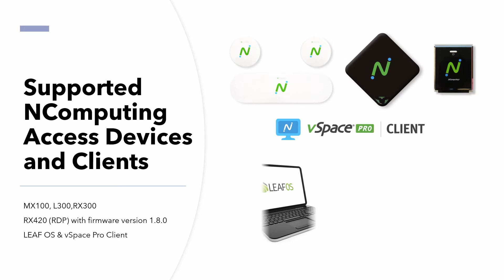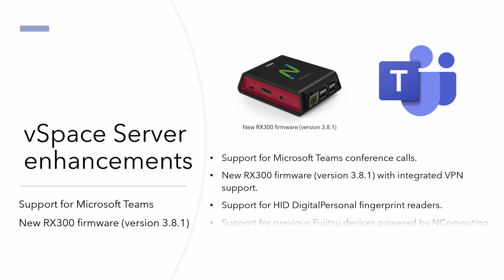NComputing Major Product Refreshes - vSpace Promo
We are pleased to let you know that we have refreshed our products across the board to bring new features, bug fixes and further enhanced the stability.

New features like VERDE Remote Access support on all RX-series and LEAF OS devices to further enable work-from-home use cases.

RX420(RDP) now officially supports vSpace connection to vSpace Pro Enterprise edition (12.3.2 or higher) and bring a native dual display experience with full fledge feature support to our users. RX420(RDP) can connect to vSpace Pro Enterprise edition with a 10-minute trial session. vSpace software connection license is required to maintain persistent connection. Now the same concurrent vSpace pro client connection license can support vSpace client for Windows, Chromebooks and RX420(RDP).